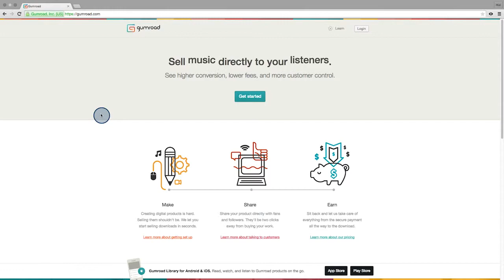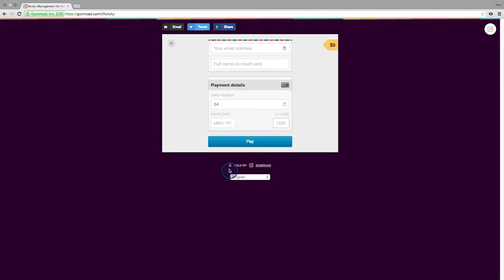Homepage Design: Payment Forms | UX/UI Design | Product Design | Udacity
Learn with Udacity and Google in our FREE Product Design course and check out the Tech Entrepreneur Nanodegree program!

Product Design: Validation and UX through Design Sprints

There is nothing more powerful than an idea whose time has come.

This course is designed to help you materialize your game-changing idea and transform it into a product that you can build a business around.

Product Design blends theory and practice to teach you product validation, UI/UX practices, Google’s Design Sprint and the process for setting and tracking actionable metrics.

Over the years, Silicon Valley startups have developed a series of frameworks and best practices for product design.

Through startup case studies and interviews with industry experts, we want to bring you the best of Silicon Valley with lessons you can apply to influence the design of your mobile or web app.

By the end of the course, you will know how to perform a Google Design Sprint (developed at Google Ventures and exclusively taught in this course) to design, prototype and test your ideas. You will also learn to design low fidelity mockups for your product and capture appropriate metrics.

LESSON 2: UI/UX Design

● What's in the lesson?

This lesson takes you beyond visual style to understand material design, building for accessibility, user flows and personas. You’ll hear about how startups make design decisions and learn from senior designers at Google on how they use design to emphasize the purpose of their products. By the end of the lesson, you will analyze the user experience of another product and start documenting a user flow for your own product.

Tech Entrepreneur Nanodegree

Our Tech Entrepreneur Nanodegree program teaches you the skills you need to create your own revenue-generating app, and build a successful business around it. You’ll learn to succeed the Silicon Valley way!

Udacity | Google | Tech Entrepreneur | Tech Entrepreneur Nanodegree | Product Design | Validation and UX through Design Sprints | UX/UI Design